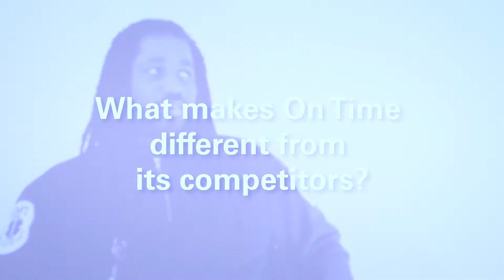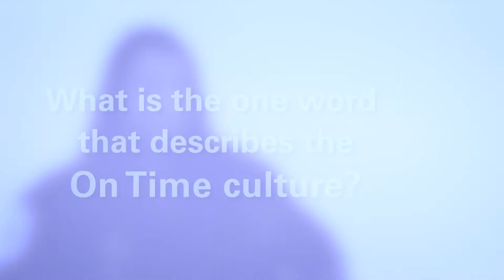How New Equipment at On Time Helps EMT Safety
We sat down with Scheduling Specialist, Turon Bacon, to learn how the equipment and opportunities helped shape his career at On Time.